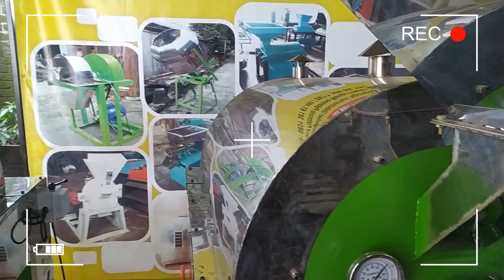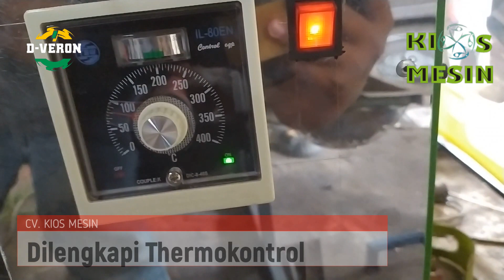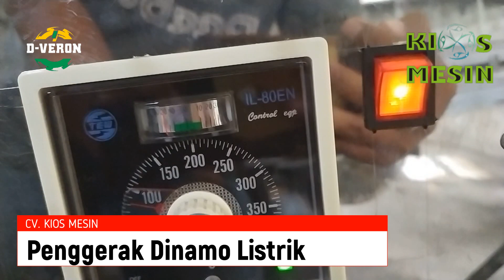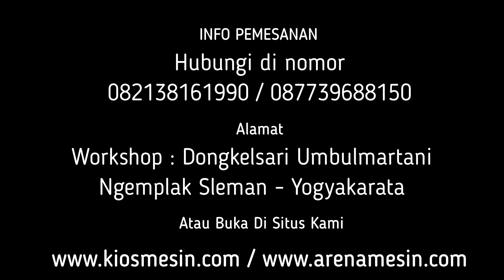LIHAT HASIL SANGRAINYA MANTAP !! Mesin Sangrai Roasting Kacang Tanah Dan Biji Bijian Lainnya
Kami CV. KIOS MESIN menyediakan Mesin Roasting Kacang Tanah, Almond, Mete berbagai tipe sesuai kapasitas yang anda butuhkan. Untuk mengetahui harga dan penawaran khusus silakan telepon atau WA ke 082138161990 (Simpati) 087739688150 (XL) ATAU BUKA DI atau dapat juga datang langsung ke tempat kami (Gudang) Workshop : Jalan Grogolan, Dongkelsari, Umbulmartani, Ngemplak, Sleman, Yogyakarta